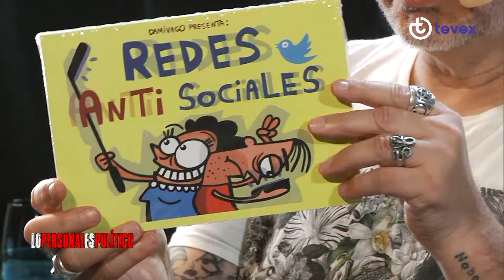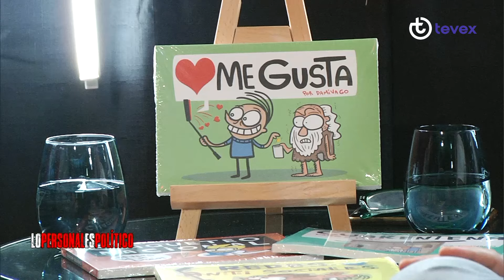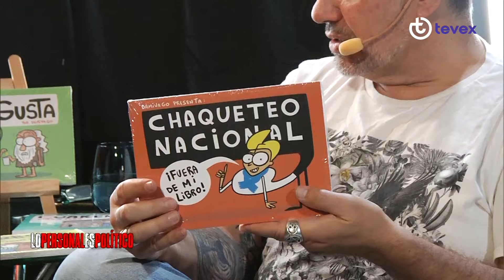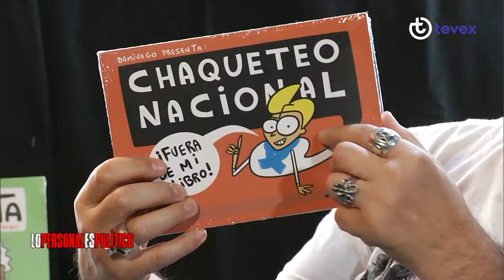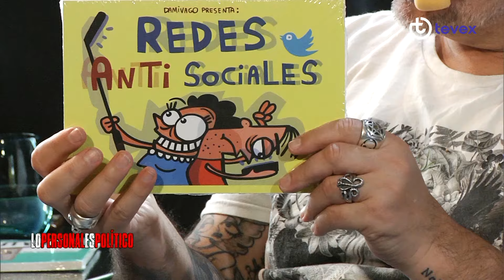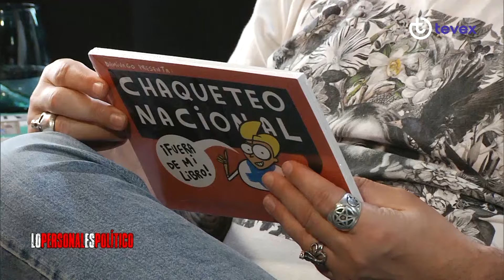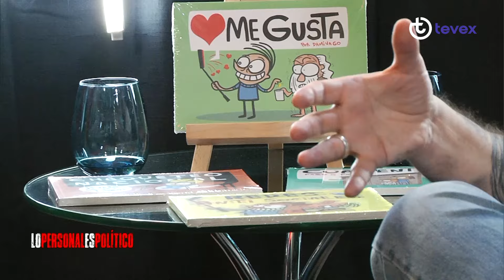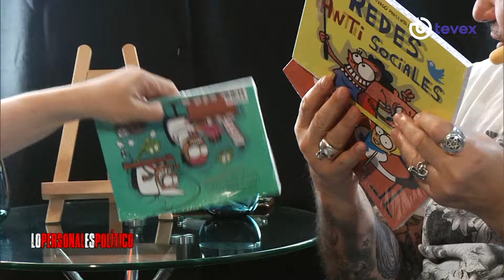Jaime coloma / Dibujando Realidades, DAMIVAGO y su Visión del Mundo en el Humor Gráfico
Sumérgete en el fascinante mundo del arte con conciencia junto a Damivago, un talentoso ilustrador cuyos trazos rebosan crítica social y humor grafico. En esta exclusiva entrevista conducida por Jaime Coloma, Damivago nos abre las puertas de su universo creativo, donde cada dibujo es una ventana a la reflexión y el cuestionamiento de nuestra realidad. Desde sus primeros trazos hasta sus obras más provocativas, exploraremos cómo Damivago desafía las convenciones a través de un humor gráfico audaz y perspicaz. Únete a nosotros mientras exploramos las profundidades de su ingenio, su proceso creativo y el impacto de su arte en la sociedad actual. ¡Una experiencia imperdible llena de crítica social, risas y reflexión!

Señales Cableoperadores:

Canal 169 Todo Chile - Zapping / Wom TV
Canal 98 Todo Chile - Mundo GO
Canal 139 Todo Chile - Claro TV
Canal 60 Región del Bio Bío - TV Cable del Sur